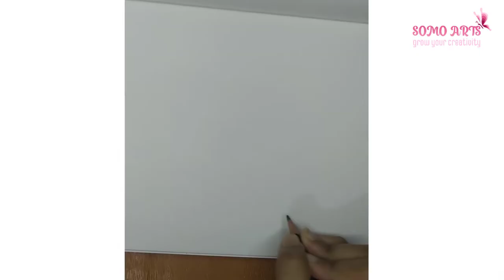Pencil drawing of hand with beautiful butterfly | Somo Arts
► Hand  Pencil drawing of hand with beautiful butterfly | butterfly drawing | Somo Arts

► Art by "SOMO"

►  ANTI-PIRACY WARNING
This content is Copyright to Central Video [SOMO ARTS]. Legal action will be taken against those who violate the copyright of the following material presented!